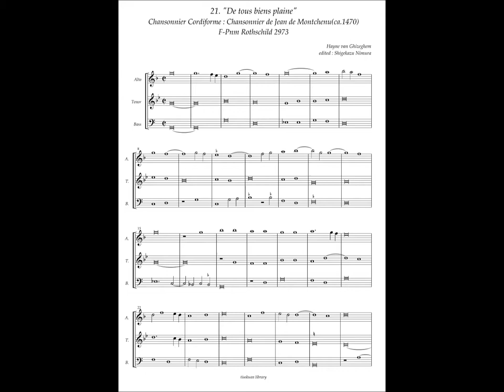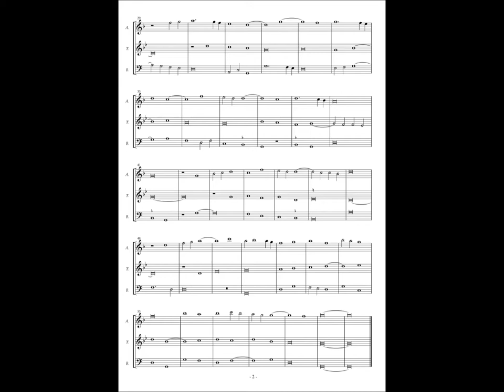Chansonnier Cordiforme, No.21 (Hayne van Ghizeghem) "De tous biens plaine"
Hayne van Ghizeghem (ca.1445 — ca.1475)